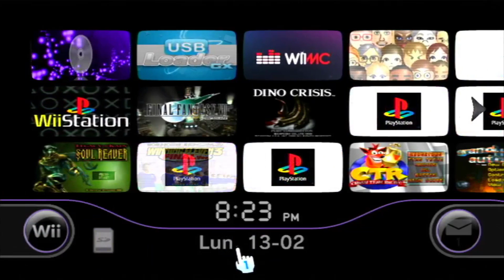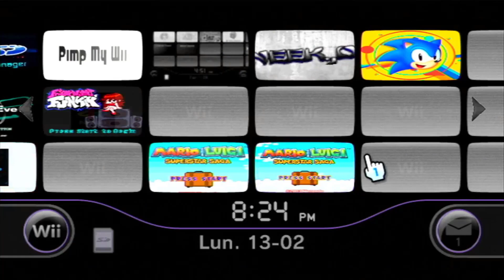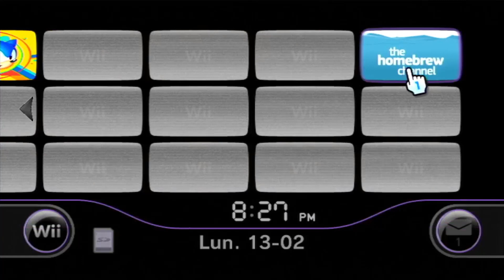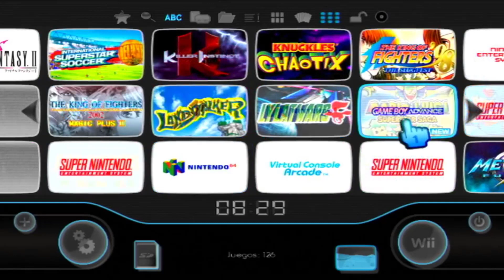Mario & Luigi: Superstar Saga WAD [VC GBA] [RetroArch Wii (mGBA) SRL] Wii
NUEVO!!! Juego SRL (Single ROM Loader) configurado y editado por mi al estilo Virtual Console (VC) para Nintendo Wii, Mario & Luigi: Superstar Saga es el primer juego de la serie Mario & Luigi lanzado para Game Boy Advance en 2003. Es uno de los seis actuales juegos de rol de mario. Mario y Luigi fueron a salvar a la Princesa Peach de las garras de Cackletta y su malvado asistente Fawful . Este juego tiene lugar en Beanbean Kingdom, un reino vecino visitado frecuentemente por los miembros del Mushroom Kingdom.

Con respecto a la modificación de este Single ROM Loader, el wad forwarder o acceso directo al juego tiene como vista previa un banner extendido y un soudndtrack característico del juego, además que también adjunto su presentación en banner clásico, este SRL (Single ROM Loader) usa el emulador RetroArch Wii (mGBA) modificado por SuperrSonic para Wii como motor para ejecutar automáticamente el juego desde su canal WAD forwarder sin tener que ir al Homebrew Channel y acceder el menú del emulador.

Además muestro el WAD completo del juego hecho por los genios de 0RANGECHiCKEN.

📌 Puedes conseguir el emulador RetroArch Wii (RA-HEXAECO-ESP) de SuperrSonic usado para correr el juego, en uno de sus videos de su canal de Youtube